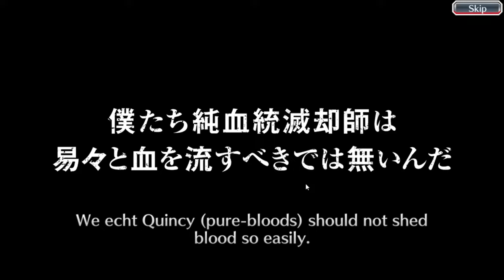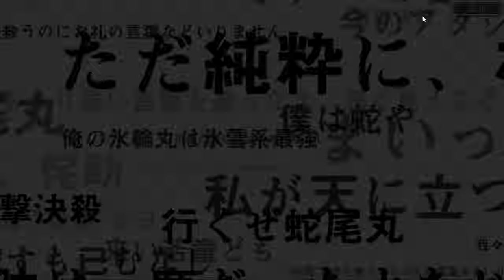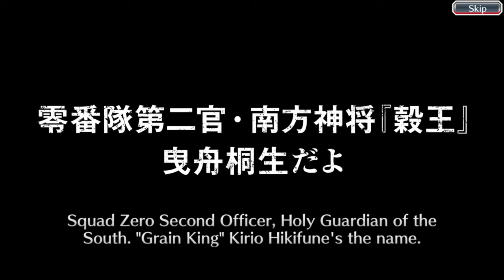Counter-Attack Summons: Thousand-Year Blood War || BLEACH BRAVE SOULS